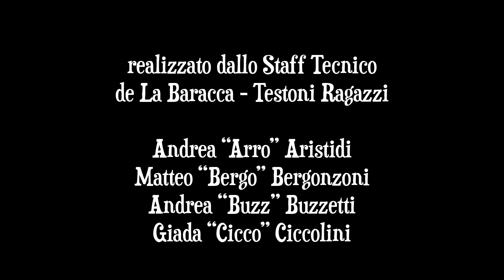Buon Anno!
Un anno che comincia, un palco che non sa restare vuoto e una musica che inizia, con la magia delle note di Edvard Grieg: buon anno da tutte e tutti noi!

⛄ Vi aspettiamo il 3 gennaio alle 16.30 per "Babouchka" raccontata da Daniela Micioni, sempre qui su Youtube, sui nostri Facebook, Instagram e IGTV!